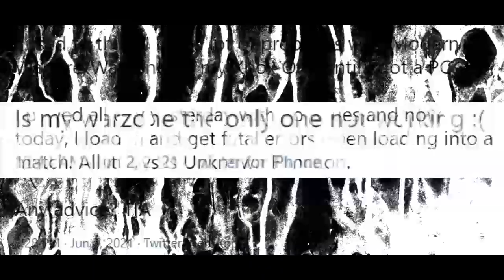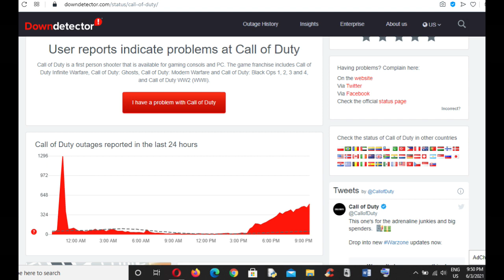Modern Warfare/ Warzone unknown function, fatal (transmission) error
Many players of Modern Warfare or Warzone claimed that when they load in the game they get fatal errors when loading into a match. All it says is Unknown Function.
So warzone or modern warfare are not working for some of them.